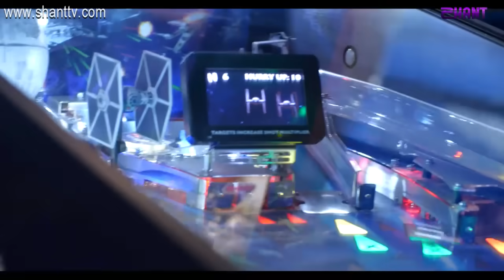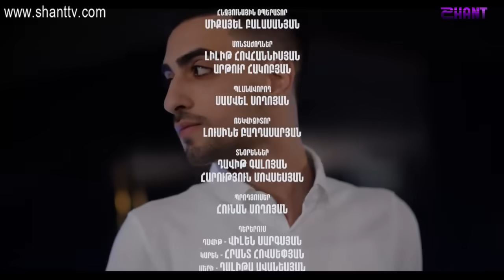Հատուկ դասարան / Hatuk Dasaran / Սերիա 17